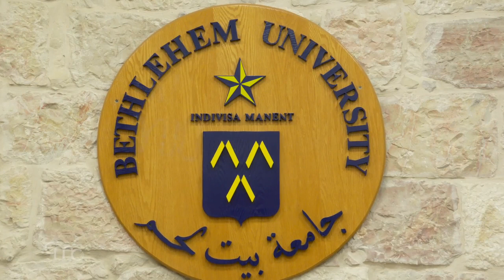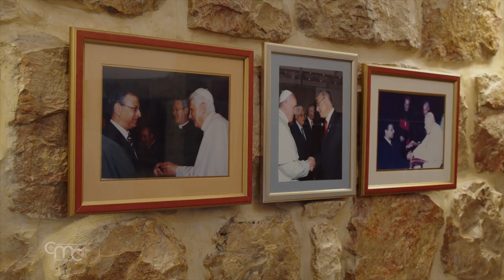El primer económo general laico del Patriarcado Latino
Una de sus tareas, cuando fue nombrado administrador apostólico del Patriarcado Latino de Jerusalén, fue restaurar la situación económica y financiera. Para ello, Pierbattista Pizzaballa ha nombrado a Sami Al-Youssef ecónomo general del Patriarcado latino. Es el primer laico en ocupar este puesto.